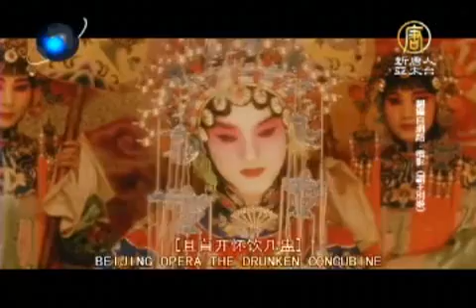台灣京劇五十年 傳統技藝台生根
【新唐人亞太台2012年2月27日訊】中共滲透台灣媒體，引發學界關注，不只媒體言論環境，中共對台文化統戰的腳步，已經是隨著兩岸交流日益頻繁，顯得越來越快速。越來越多的兩岸文化交流，不斷在檯面上與檯面下進行著，但兩岸到底要進行什麼樣的文化交流？接下來的專題報導，我們就從京劇開始，帶您看到，為何發源於中國北京的京劇，反而在台灣找到了落地生根的土壤，究竟是什麼樣的原因讓台灣可以保存這個起源於十九 世紀的傳統技藝？我們的專題報導。

頂著鳳冠，優雅拿扇，知名京劇劇目《貴妃醉酒》，飾演程蝶衣的張國榮，將楊貴妃內心的萬端愁緒，透過眼神唱腔，展露無遺。而看似華麗的鳳冠霞披外表，卻是 如假包換的男兒身。

台灣戲曲學院京劇學系系主任　萬裕民：「我們的上一輩，教學的老師，幾乎都是男老師在教武旦，所以你就可以從這邊知道，那時候的女孩子，是不能來學戲 的。」

早期封建社會的年代，男尊女卑的既定觀念，也間接影響京劇的角色扮演，生、旦、淨、丑，四個行當之中，賦予女性特色的旦角，最終還是由男性擔任。

台灣戲曲學院京劇學系系主任　萬裕民：「每一個行當，隔行如隔山，所以當你要再去學的時候，只有再說，比較一個特殊的場合，是反串，他不可以混淆，因為他 的動作，他的唱腔，他的身段，都是截然不同的。」

一談到京劇，有著說不完的故事，她是，萬裕民，台灣戲曲學院京劇學系系主任。提起台灣與京劇的接觸，大約在民國36年，台灣京劇演員顧正秋，率領 顧劇團來台演出，引起熱烈迴響，十年後，有山東梅蘭芳之稱的王振祖，在北投創立復興劇校，而萬裕民就是排行「興」字輩的畢業學生。

台灣戲曲學院京劇學系系主任　萬裕民：「雖然我們的校長是男生去學旦角，但是從他那個時候，創辦學校的時候，就沒有再讓男生去學旦角，就歸回你原來的本位 了，你是男生就學男生，妳是女生就學女生。」

墊起腳尖，繞圈行走，左手拿馬鞭，右手執鋼鞭，身背靠旗的武旦，準備向前方軍隊迎戰。流暢到位的動作，是平時苦練基本功的成果，每天早上五點半的 必修晨操，以及學術並進的專業課程，對別人來說，可能辛苦，但對這些年齡不到18歲的同學來說，只有不斷向前。

京劇學系學生　余季柔：「興趣，所以就肯練。」

京劇學系學生　方姿懿：「因為藝術的路永無止境，怎麼練都沒有辦法練到最好，所以要一直持續。」

京劇學系學生　歐陽霆：「傳統其實很美，包括一招一式，任何一個功法，都有他的道理在，所以我覺得傳統，是一個很棒、很棒的，就是祖先留給我們最好的寶 物。」

不過，這份寶物，京劇，曾一度在文化大革命期間，遭受嚴重摧殘，中共打著「破四舊、立四新」的旗幟，靠著剷除舊文化之名，對京劇演藝工作者，加以迫害，並 在他們身上，貼有「反動派」的標籤，進行批鬥。

電影《霸王別姬》對白：「你當今兒是小人作亂，禍從天降。不是！不對！是咱們自個一步一步走到這步田地來的。報應！我早就不是東西了，可你楚霸王也跪下來 求饒了！那京戲它能不亡嗎？能不亡嗎？報應！報應！」

台灣戲曲學院京劇學系系主任　萬裕民：「文革的那個時代，讓他們真的是非常心痛，因為他們的父母親，都曾經，因為文革所以被鬥爭，所以他們想到那一塊面， 心情就非常傷痛，那同樣的在文革的時候，蹻在那個時後就沒有了。」

京劇，原本應該讓中國人引以為傲，卻在共產黨無理的政治手段下，消失殆盡。

其他推薦:
《神韻》《SHEN YUN》
中國大陸突破網絡封鎖專用軟件:無界 破網軟件